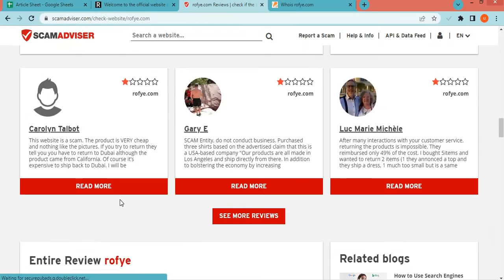Rofye com Review? Is Rofye a Good website from online Shopping?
Rofye.com is an online e-commerce shopping website selling different types of products. So, we are here to guide you, on how to check the authenticity of any genuine website.